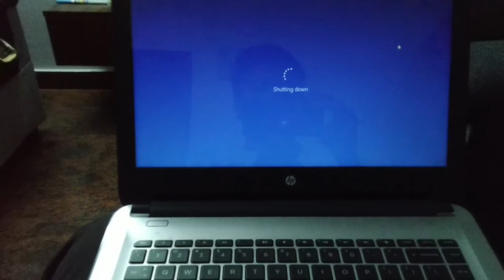New Big Fan of Flying Beast | Daily Vlog 23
Roja Become big fan of Flying Beast

Thanks,
Sagya

Desi Couple On The Go
desi couple on the go house tour
netherlands
desi couple
netherland,life in netherlands
life,indian life in europe
life in europe,home,tou
house tour,home tour
indians in netherlands
home tour videos
how to buy home
couple vlogs
desi
desi life
netherlands home
travel vlogger
vlog
duplex home
home tour desi couple,desi in europe
desi life in europe,hindi vlog,europe life,europe,travel,tourism,job,salary,hindi travel,vlogs,makeover

 marathi daily vlogs marathi vlogger maharashtra
 indian lifestyle vlogger